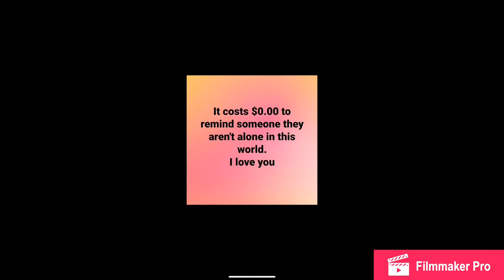GGOOOOOOOOODDA MORNING BK KINGDOM